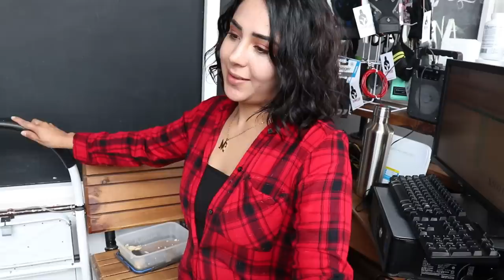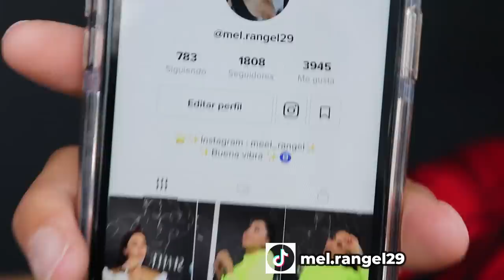Saqué A Pasear A Mi Hurón Y Así Reacciona La Gente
Aquí les dejo el link para que compren algo de mercancía en mi página oficial assadexotics.com